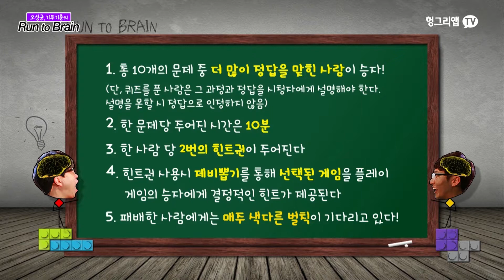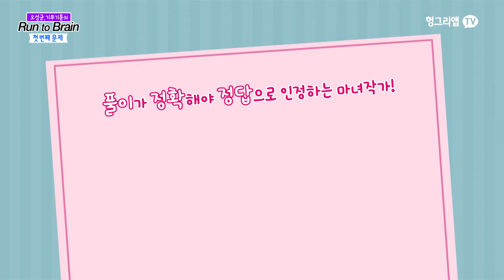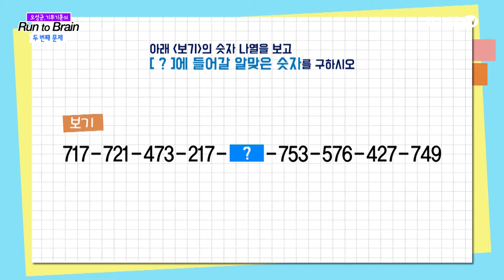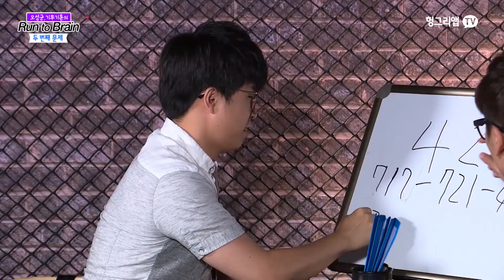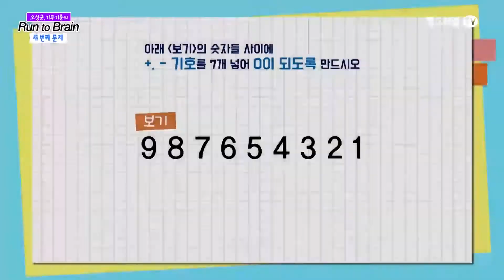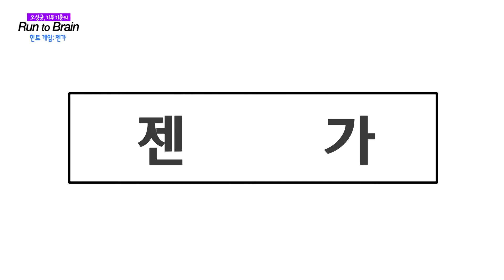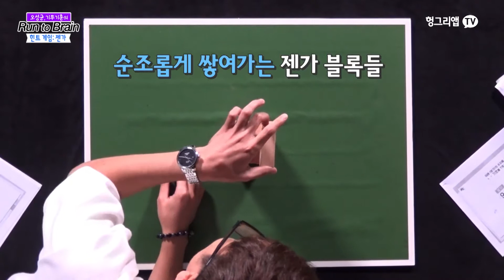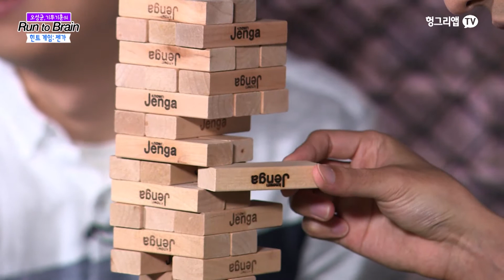숫자와 젠가 두뇌회전게임방송 Run to Brain #29-1 (기무기훈,오성규이)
매주 목요일 본편 영상 공개!

기무기훈과 오성균의 두뇌회전게임방송 Run To Brain !

같이 함께 풀어보아요!